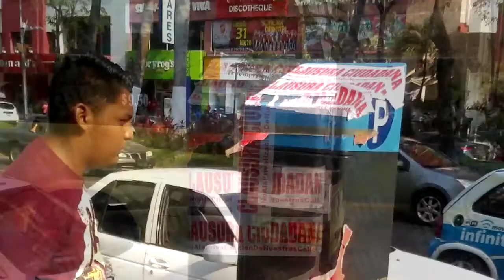Los nuevos parquímetros generan polémica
Diversas opiniones generan el estreno de los nuevos parquímetros de Acapulco, algunas a favor y otras en contra.
Un grupo de aproximadamente 12 manifestantes ha pedido que se transparenten los contratos y la consulta ciudadana que son parte de la justificación que dio el alcalde Evodio Velázquez.